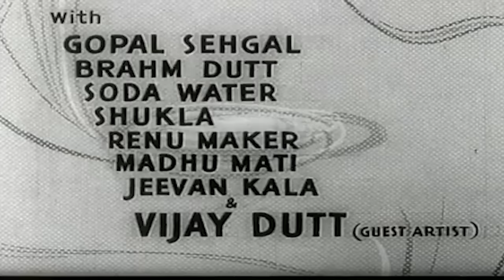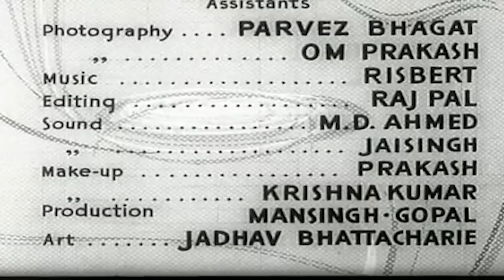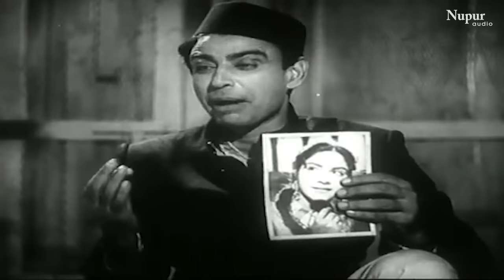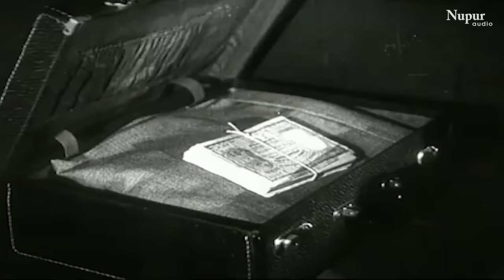Banarasi Thug | बनारसी ठग (1962) Full Movie | Manoj Kumar, Vijaya Chowdhary, Malika | Old Movie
Banarasi Thug | बनारसी ठग (1962) Full Hindi Movie | Manoj Kumar, Vijay Chowdhary, Malika | Old Movie

Banarsi Thug is 1962 Hindi film directed by Lekhraj Bhakri. It stars Manoj Kumar and I. S. Johar as leads. The film has music by Iqbal Qureshi.

MOVIE :  Banarasi Thug (बनारसी ठग )
CAST : Manoj Kumar, Vijaya Chowdhary, Malika
PRODUCER :  Jubilee Pictures
DIRECTOR : Lekhraj Bhakri

Synopsis : A friend in need, Shyam-the only son of a wealthy widow, dashes to Girjapur to hold up the marriage proceeding of his friend Kesho with Soni, an ill-reputed girl and carries along Rs. 20000/- in cash for emergencies. By destiny he meets Koili and they fall in love however, Benarasi, jilted lover of Koili, approaches Shyam's mother and talks ill about Koili. Shyam introuduces Koili as Kaushalya to his mother and instructs Koili to remain shut about the truth. How long will Shyam be able to hide the truth from his mother? Will their love see the faith of light? Watch the movie to know more.

Banarasi Thug | बनारसी ठग (1962) Full Hindi Movie | Manoj Kumar, Vijaya Chowdhary, Malika | Old Movie